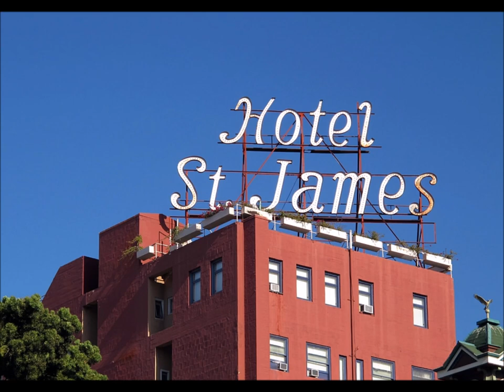Mick Taylor & Black Cat Bone - Blind Willie McTell